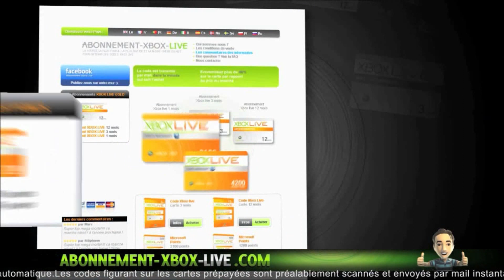[GLITCH] Rentrer dans un Garage Normalement Inaccessible ! | GTA V Next Gen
© Rentrer dans un Garage Normalement Inaccessible !  ©

Hello vous allez bien ? Moi çava super
J'espere que la vidéo vous aura plus oublier pas de liker & de partager sa fait plaisir ^^

Lache un commentaire de "LOUP" si tu as lu la description

۩ Jeu : GTA V
۩ Genre : GLITCH
۩ Plateforme : Xbox One
۩ Lien Important de la vidéo :

✰ Voiture de Police Rare "Buffalo de Police" | All Plateforme

✰ [Infos] New ! Numéro de téléphone pour voler sur GTA V Next Gen | Infos GTA V

     °• -..•°¯°•..•°¯°•..•° ☞ Mes Applications  ☜ -..•°¯°•..•°¯°•..•°

       °• -..•°¯°•..•°¯°•..•° ☞ Partenaires ☜ -..•°¯°•..•°¯°•..•°

Musique de vidéo : [Dubstep] - Au5 - Snowblind (feat. Tasha Baxter) [Monstercat Release]